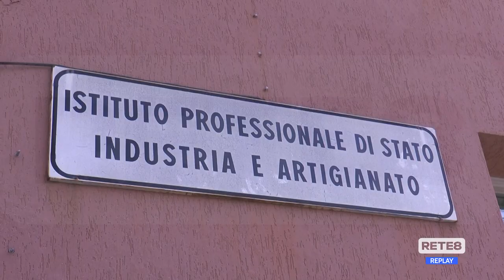Atri - Il prof più giovane d’Italia